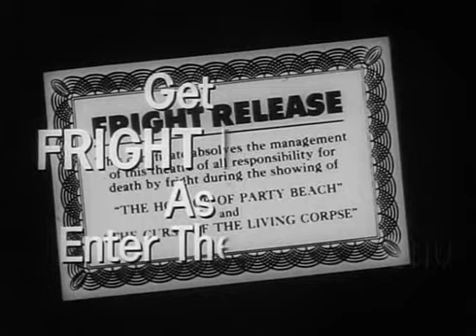The Curse of the Living Corpse (1964) trailer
Relatives gather in an old house for the reading of a will, but the "dead" man comes back to life and starts killing.